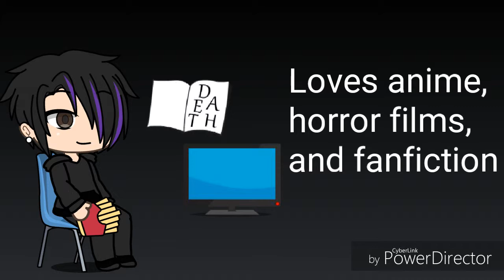Meet The Characters~~an introduction for the characters of a new series~~Gacha Life~~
Please enjoy and don't forget to stay up to date with my not-so-frequently uploaded videos 😂👌